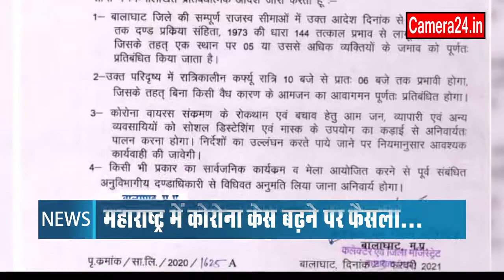Balaghat में रात्रिकालीन कर्फ्यू, महाराष्ट्र में Corona केस बढ़ने पर फैसला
बालाघाट। महाराष्ट्र में बढ़ रहे कोरोना केस के बाद अब महाराष्ट्र की सीमा से सटे मध्यप्रदेश के बालाघाट जिले में भी प्रशासन ने सख्ती बरतना शुरू.

Camera24 - NEWS Group

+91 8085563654